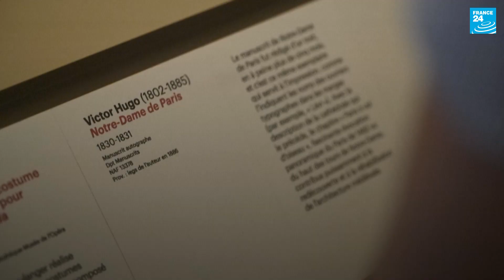Historic Paris library to reopen after 12 years of renovation • FRANCE 24 English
The historic Richelieu site of Paris's Bibliothèque Nationale de France (BnF) will reopen its doors on September 17 after 12 years of renovations. It will be "a completely new relationship with the public," says Laurence Engel, president of the BnF, adding that the library's main new features will be accessible to all.